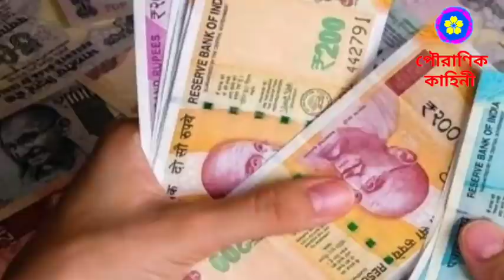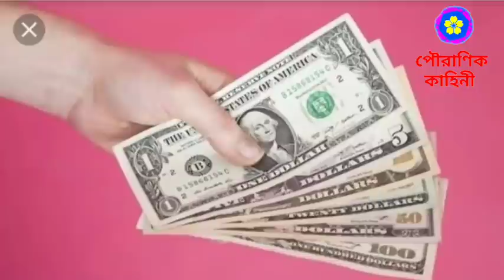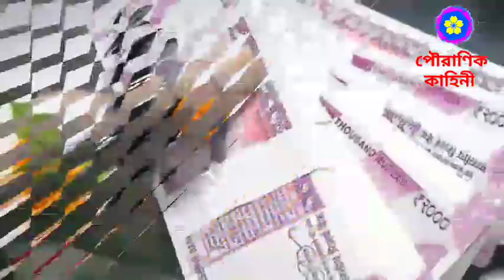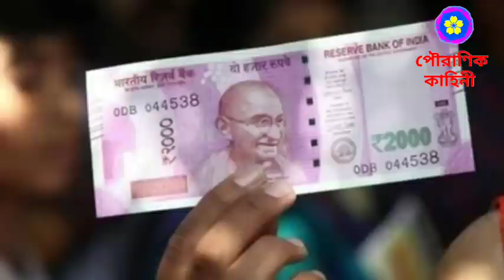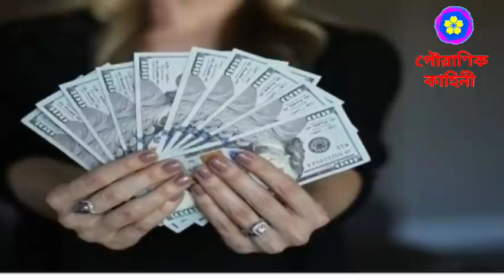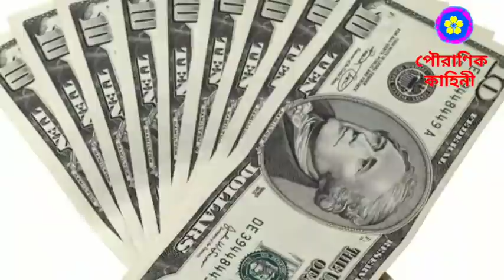আজ মহা শিবরাত্রি বাড়িতে আনুন মহাদেবের এই প্রিয় গাছটি, জীবনে আর্থিক কষ্ট দূর হবে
আজ মহাশিবরাত্রি মহাদেবকে নিবেদন করুন এই ৩টি ফল জীবনে মিলবে অখন্ড সৌভাগ্য ভিডিওটি দেখার জন্য নিচের লিংকে ক্লিক করুন 👇👇

শিবরাত্রির দিন বাড়িতে কিনে আনুন এই ১টি জিনিস Shivaratri_2021, Mahashivratri ভিডিওটি দেখার জন্য নিচের লিংকে ক্লিক করুন 👇👇